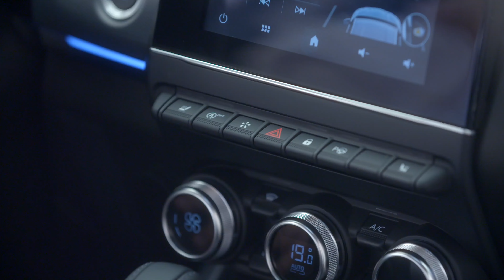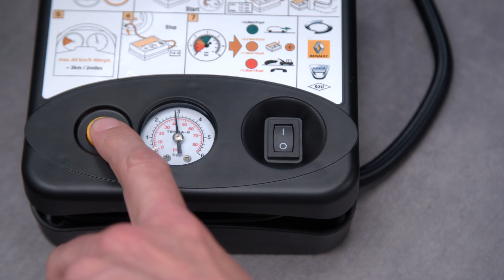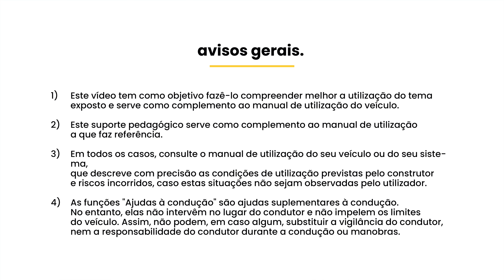UTILIZAR O KIT DE ENCHIMENTO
ARKANA (POR)